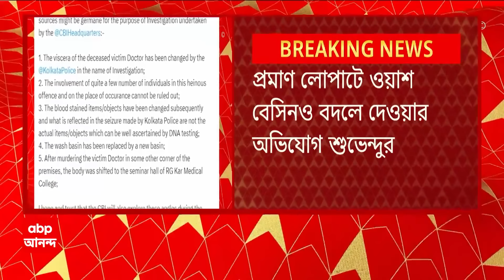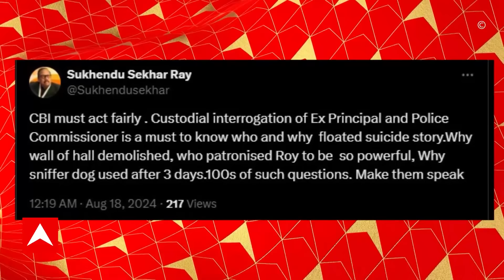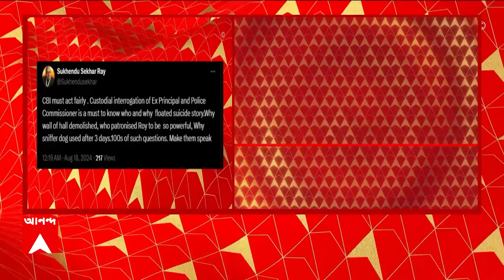Suvendu Adhikari: আর জি কর-কাণ্ডে প্রমাণ লোপাটের অভিযোগে এবার বিস্ফোরক শুভেন্দু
ABP Ananda LIVE: আর জি কর-কাণ্ডে প্রমাণ লোপাটের অভিযোগে এবার বিস্ফোরক শুভেন্দু। পুলিশের বিরুদ্ধে তদন্তের নামে নিহতের ভিসেরা বদলে দেওয়ার অভিযোগ।মুছে ফেলা হয়েছে রক্তর দাগ, সিজার লিস্টোও কারচুপির অভিযোগ। প্রমাণ লোপাটে ওয়াশ বেসিনও বদলে দেওয়ার অভিযোগ শুভেন্দুর।